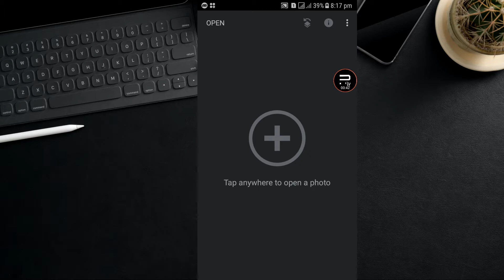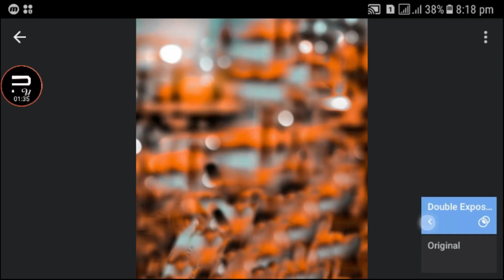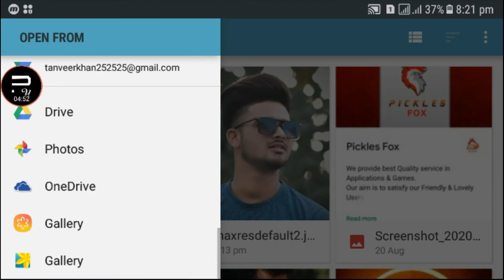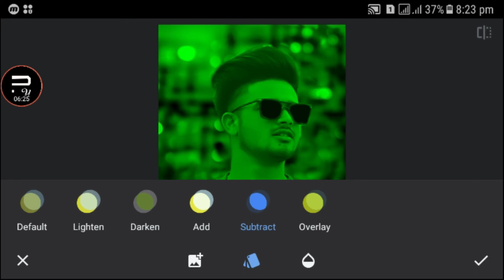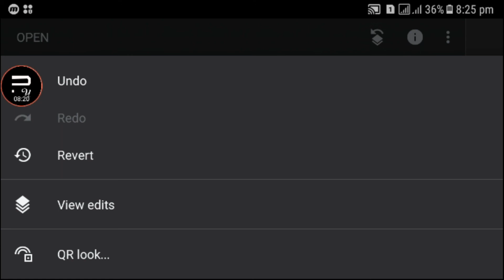Photo Background Change CB Editing in Mobile || SnapSeed Photo Manipulation || Pixel Up Design